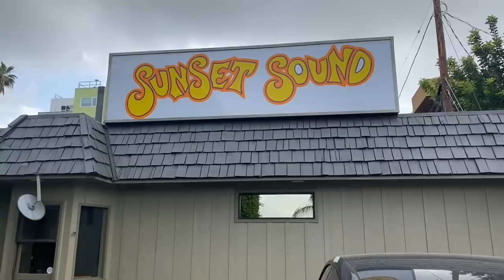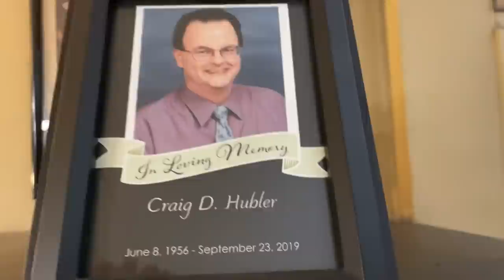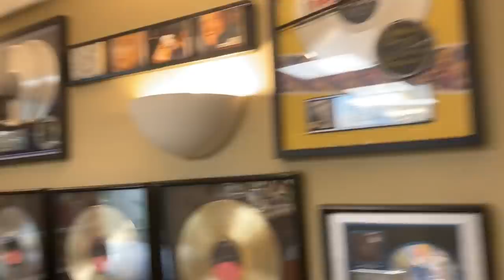931. Sunset Sound Studio tour.